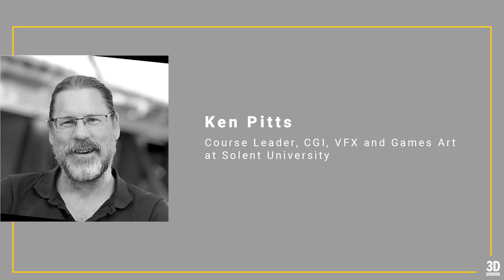3D London March 2024 - Ken Pitts / Solent University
Recorded on Wednesday 6th of March, 2024
This is a live recording from the 3D London meetup.

Presenter: Ken Pitts, Course Leader, CGI, VFX and Games Art at Solent University